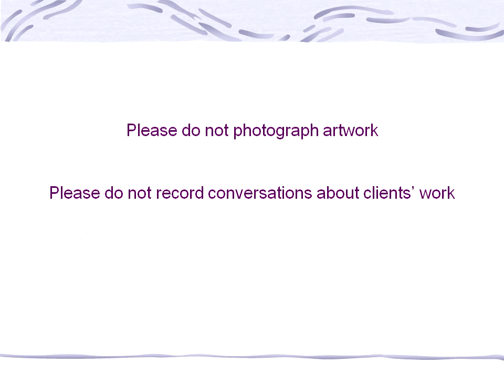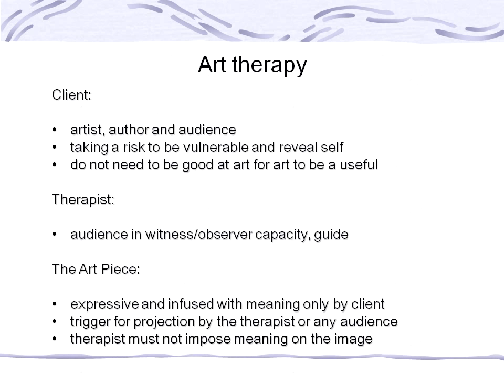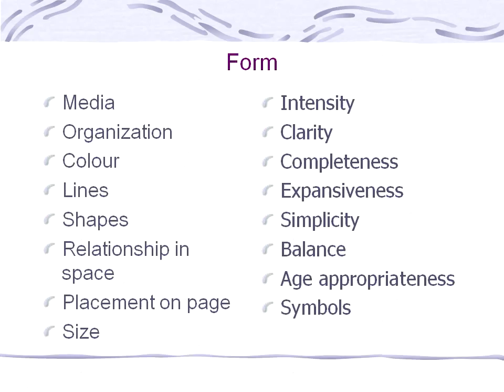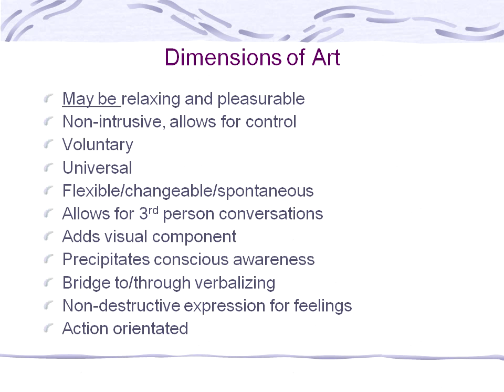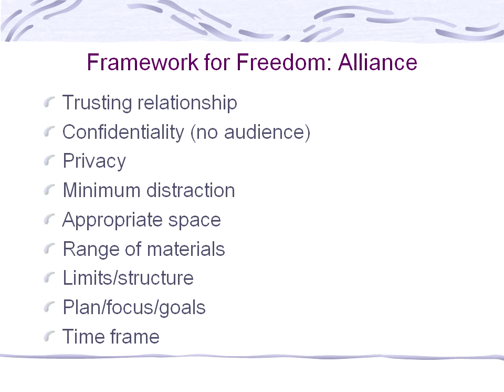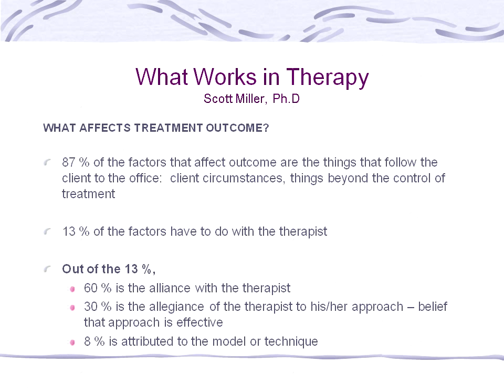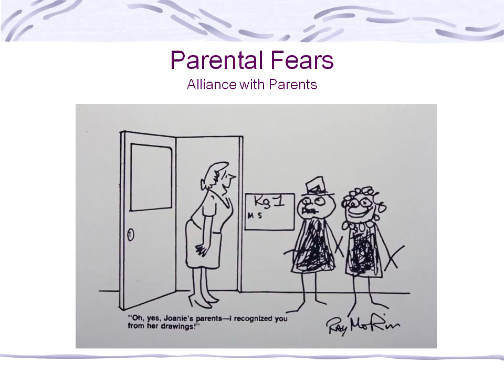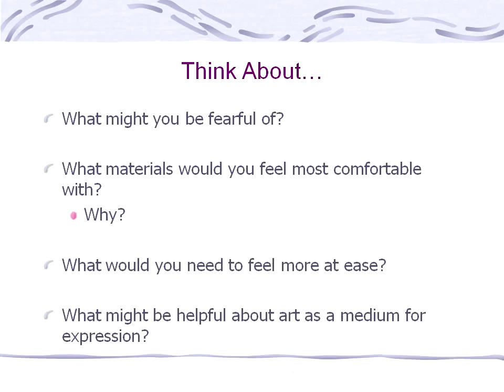The Power of Art as Therapy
The Power of Art as Therapy, presented by Pat Roles - Individual, Couple and Family Therapist at the Vancouver Brain Tumour Information Day, June 13, 2015.

This session includes a discovery of “What is art therapy” and it's purpose. There is also a discussion around what process is involved in art therapy and recognizing how art therapy can help children, youth and families.